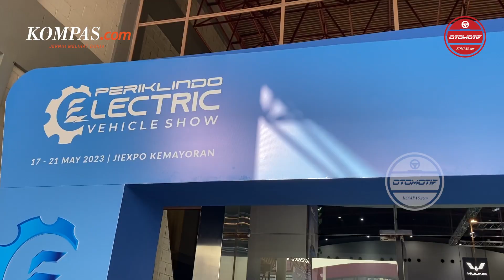Dijual Terbatas, Air ev Bekas KTT ASEAN 2023 Diskon Rp 15 Juta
Wuling Motors Indonesia memastikan akan menjual sebanyak 50 unit produk kendaraan listrik Air ev nya yang telah digunakan dalam mendukung mobilitas Konferensi Tingkat Tinggi atau KTT ke-42 ASEAN di Labuan Bajo, Nusa Tenggara Timur beberapa waktu lalu. Saat ditemui di Jakarta pada Rabu 17 Mei 2023 kemarin. Dirinya juga menjelaskan, bagi peminat juga dapat segera memesan mobil listrik berbasis baterai yang sudah dirakit di dalam negeri tersebut di pameran Periklindo Electric Vehicle Show (PEVS) 2023.

Penulis : Ruly Kurniawan
Editor : Agung Kurniawan
Narator : Aprida Mega Nanda
Penulis Naskah : Carolus Dori Krisnadi
Video Editor : Carolus Dori Krisnadi
Produser : Sendy Darlis